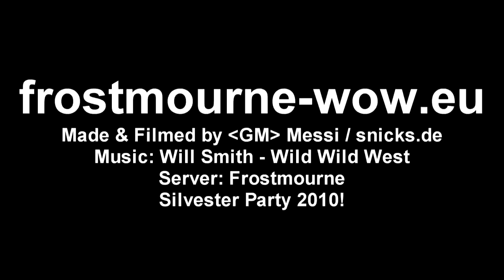Frostmourne WoW Silvester Party 2010/11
Ich habe das Video direkt nach Silvester 2010 gemacht ohne es großartig zu bearbeiten - damit ichs fix hochladen kann für alle die nicht dabei waren und richtig gefeiert haben, Viel Spass!

Made by GM-Messi on wow private server frostmourne-wow.eu
I just made this movie without big effects and such right after the new year to have a fast upload.